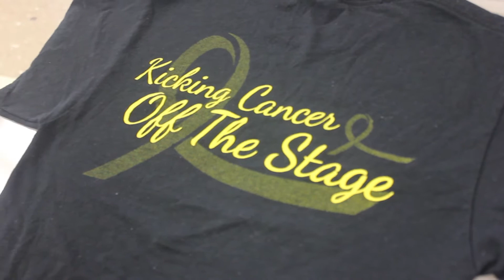Monthly Rewind Season 21 April - Dance Concert